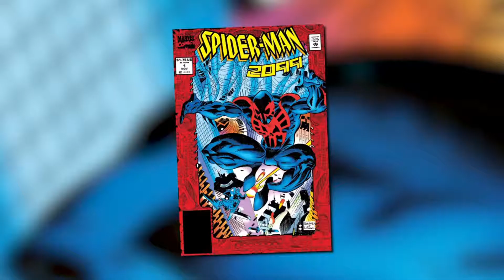Das SPIDER-VERSE wird verfilmt! | N E R D T A L K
Das Spider-Verse wird verfilmt und wir sind sehr gespannt drauf!
Wie findet ihr die Idee? :)
Schreibt es uns in die Kommentare!

► ＷＥＩＴＥＲＥＳ

• Max (Instagram): thisiszame
• Marco (Instagram): _wysl_